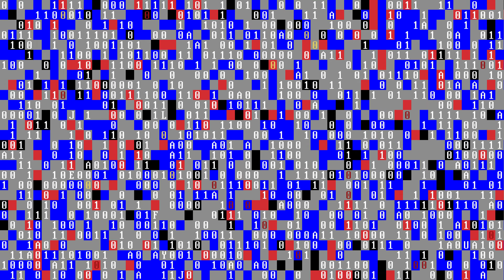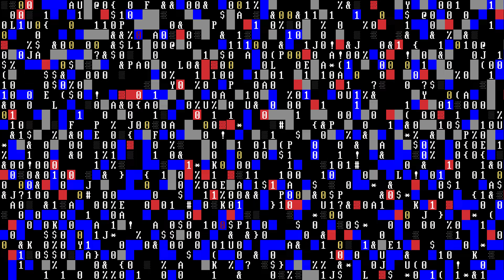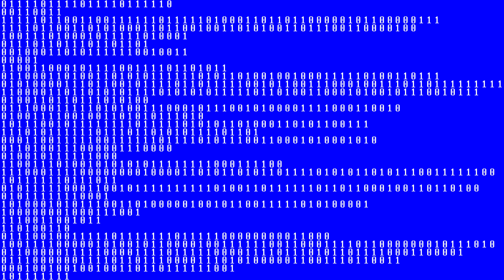Classic KEYGEN MUSIC & Retro MSDOS style Data Glitch / Defrag Background | VJLOOPS | 4K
Enjoy some classic  Keygen Music with an abstract 4K retro computer glitches
There is no watermark on this one feel free to use it

If you want to support me 6x 4K Ultra HD cut loops are available on VJLoops

(Hit the 🛎️ for 4K Visuals & Tutorial notice)